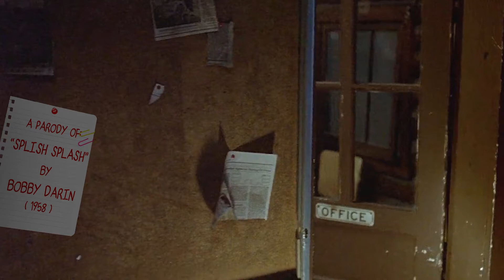Bloodbath by Sindy Skinless and the Decomposers - 2016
Sindy and the Gang try to figure out what they should do on Halloween this year. They end up deciding to watch a marathon of slasher films. So get comfortable, make some popcorn, turn out the lights, and enjoy this third installment for the 2016 Halloween season that we call Bloodbath!

It's a parody of Bobby Darin's "Splish Splash, I Was Taking a Bath, and we sure had fun with this one. This features the great Lead Vocals of Laura Williams, the jokes and voice of Chip Harris as Mr. Head, and Bob Robertson and the other voices, animatronics work, and audio and video editing.

Here are the Lyrics for this happy tune:

Slit, Slash, It became a blood-bath
Each and every Saturday night,
Ripped ‘em clean from their necks to their spleen
Watchin’ slasher flicks; it’s movie night

Well, I turned on the tube, sat myself on the floor,
I Cooked me up some popcorn
And a-look what I saw! It was a
blood-bath with a slit and a slash
Haddonfield found that Michael Meyers was around!

It’s movie night, so kill the lights and hunker down!

Heap creep, I soon fell asleep
then I had a chilling nightmare, yeah!
Freddy Krueger was a-chasing me down
And those claws sure gave me a scare

There was Norman Bates and his creepy dead mom
And scary lookin’ Carrie all dressed up for the prom
A-well-a, Slit, Slash, it was another blood-bath,
It’s slasher movie night; we’re all gonna die!

They’re always cuttin' and a-guttin',
They’re concealing' their dealin’s,
they’re  a-Movin and a-groovin',
They’re always slitin' and a-slashin’,
Cuttin’ and a-guttin’
Concealing their dealin’s

Oooooooooh. Chop. Chop.
Slit, Slash – Chop. Chop.
Oooooooooh. Chop. Chop.
bleedin’ and a-screamin’
Reelin' from the feelin'

Yeah, they were a- slitin' and a-slashin’
They were a-rollin' and a-strollin'
They were not movin' or a-groovin'
They were a-reelin' from the feelin’
Bleedin’ and a-screamin’
Not Movin’ or a-groovin'
Droppin' and a-moanin'
Bleedin’ and a-screamin’
Slit slash, It was a bloodbath!